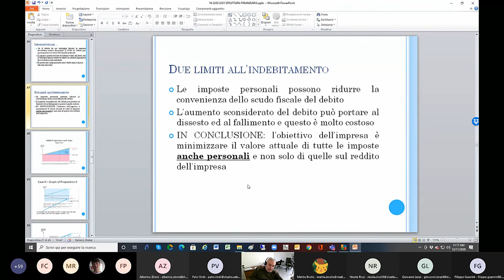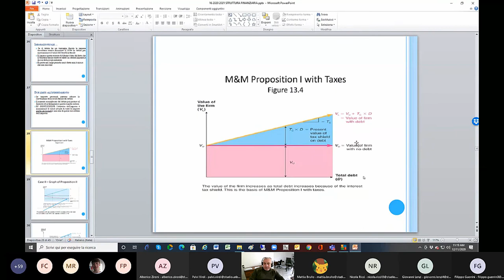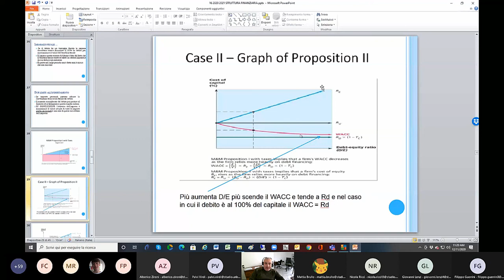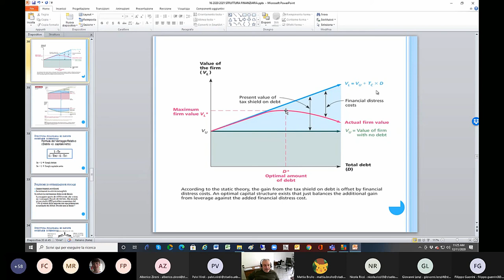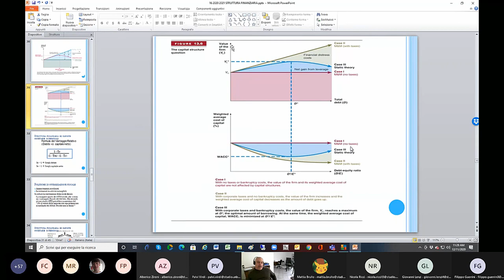I limiti all'indebitamento